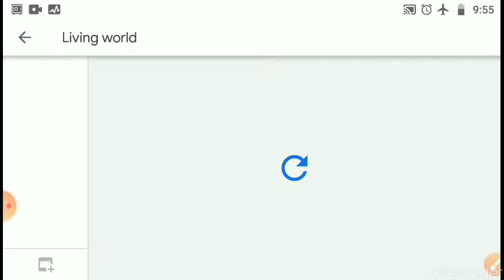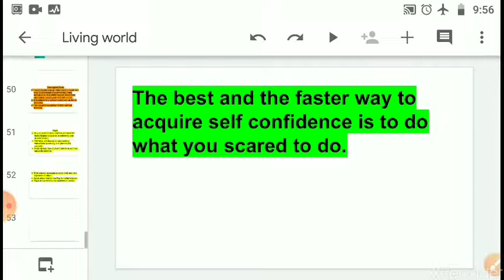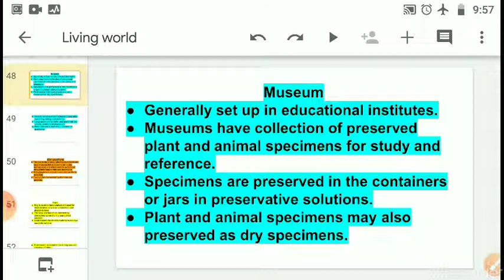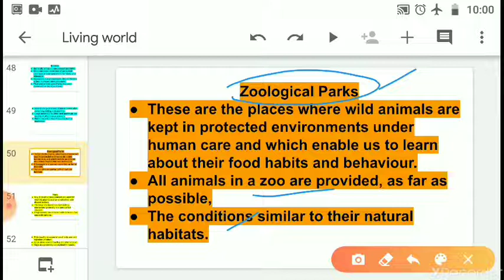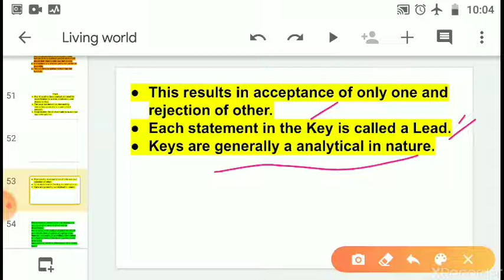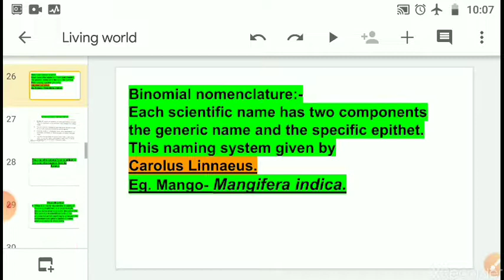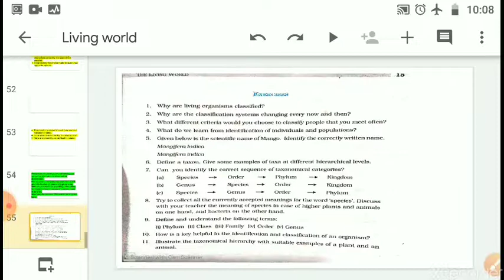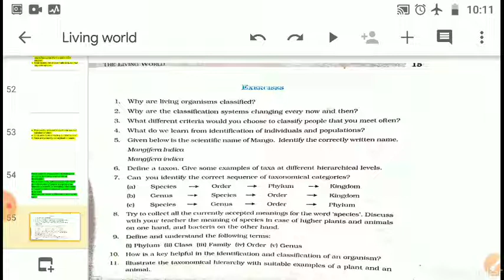Class 11 Biology Chapter 1 The Living World 11 May 2021 Lecture 7